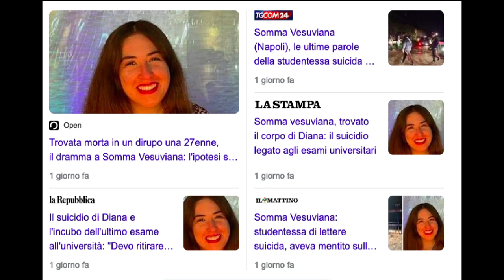Giovanna Celia, Presidente Società Italiana di Psicoterapia Integrata e Strategica